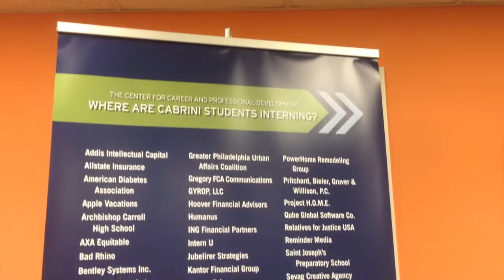Career Services One Credit Course - September 17, 2014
The Center for Career and Professional Development is offering a one credit course to prepare students for the real world after Cabrini. We sat down with the office's assistant director for more information!